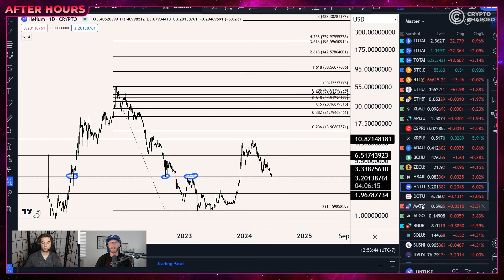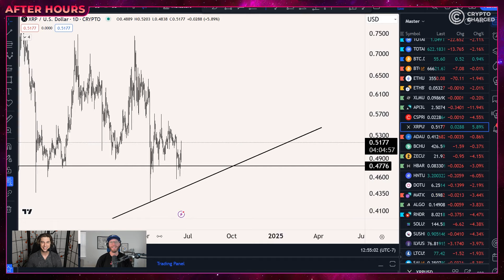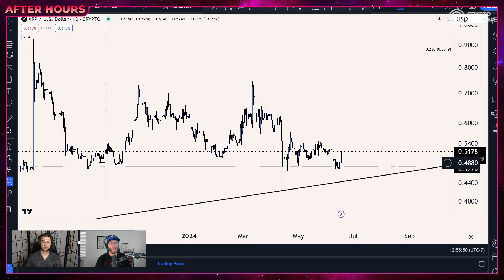Buy Altcoins NOW! CSPR Hits 2.1 Cents, 10x Crypto Opportunities, & Biden Changing His Crypto Stance?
In this week's After Hours, we discuss CSPR setting an all-time low and explore 10x crypto opportunities. Other highlights include key announcements and The Consistent Investor Strategy, a leak about the Biden administration's attendance at a Bitcoin roundtable, and the advent of smart wallets in crypto. Additionally, we cover how to store crypto passwords, the best cold storage solutions, and an exciting giveaway.
📱 X 📱
⏲️ TIME STAMPS ⏲️
00:00 : Introduction
00:44 : CSPR Sets New ATL! + 10x Crypto Opportunities!
06:23 : XRP Decoupling?!?
08:54 : Announcements! + The Consistent Investor Strategy!
10:36 : Leaked: Biden Admin To Attend Bitcoin RoundTable With Key Congressional Officials In DC
18:44 : A New Era In Crypto Wallets: Smart Wallet Is Here
21:30 : How To Store Crypto Passwords! + Best Cold Storage Solutions!
25:45 : Giveaway